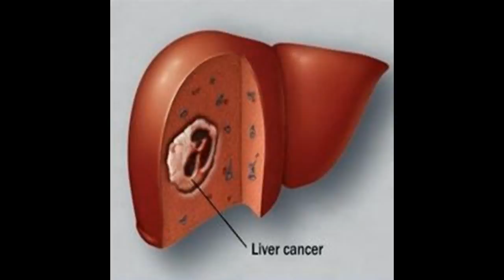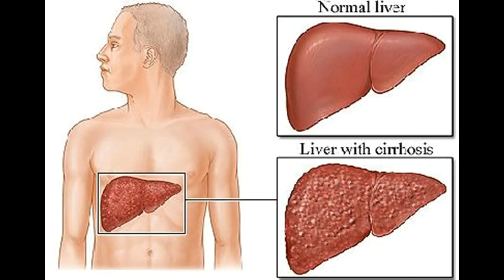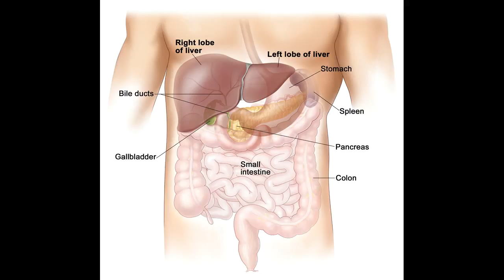Rimedi naturali e casa per il cancro del fegato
Questo video è  Rimedi naturali e casa per il cancro del fegato -This video has  Natural and Home Remedies for Liver Cancer